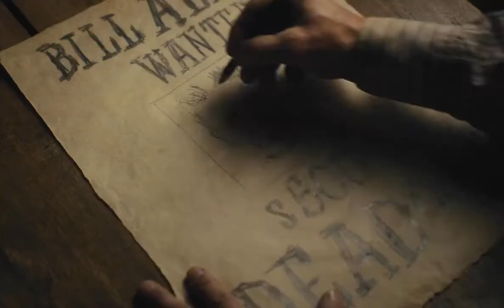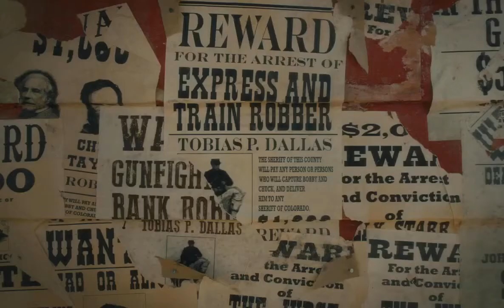Slow West (2015) Bill Allson scene